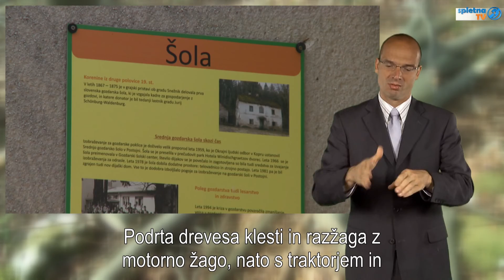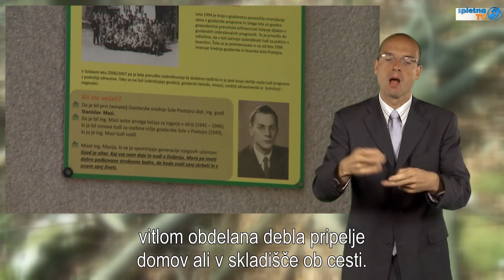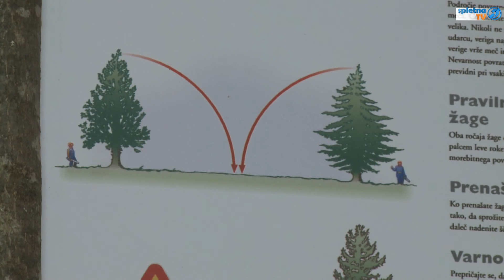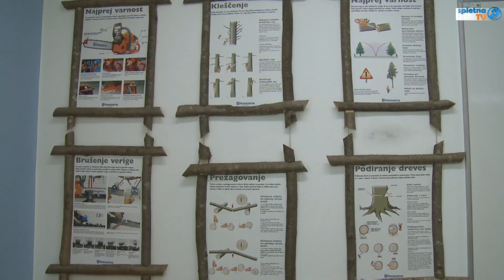Poklic: gozdar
Gozdar je človek, ki skrbi za drevje v gozdu, drevesa podira, klesti, žaga in pripravlja za nadaljnjo obdelavo. V tokratni oddaji nam bo delo gozdarja predstavil Boštjan Jakop, gluhi gozdar.